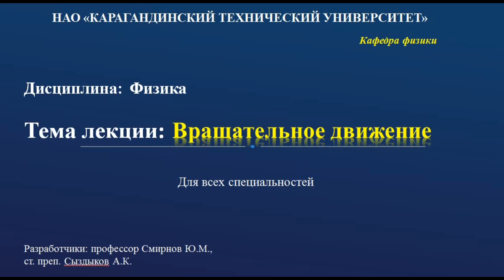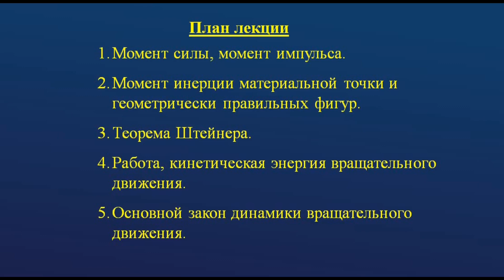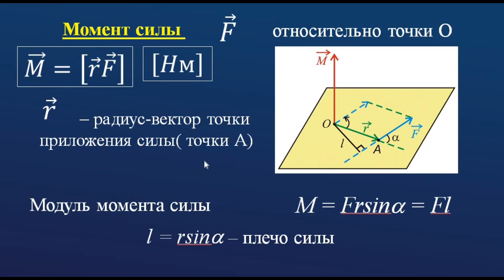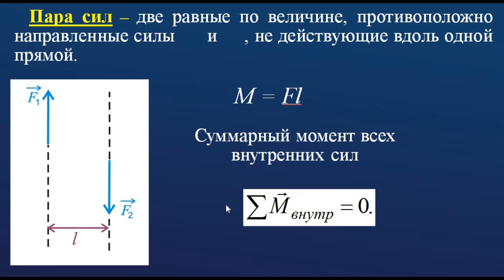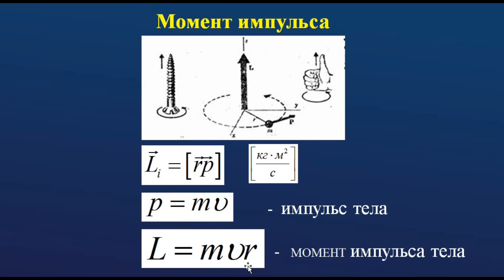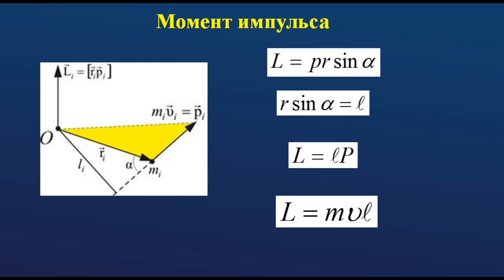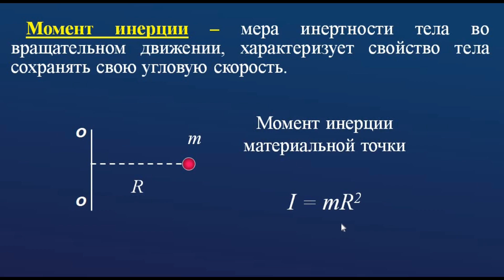Динамика твердого тела 1